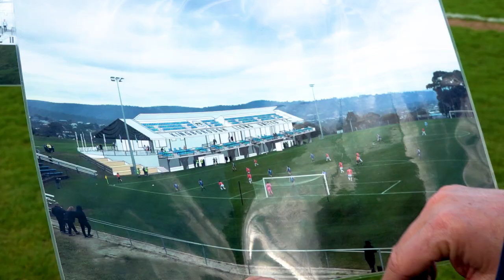Football Tasmania - Womens World Cup Base Camps - BIRCH AVENUE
Football Tasmania has taken a big step in its efforts to attract international teams to the state for basecamps at the 2023 FIFA Women’s World Cup.

This short video detailing the offerings of the proposed host venues – Lightwood Park (Kingborough), Valley Road (Devonport) and Churchill Park and Birch Avenue (both Launceston) – has been shown to FIFA representatives, who will soon make a decision on which venues are shortlisted for visiting teams to choose from.